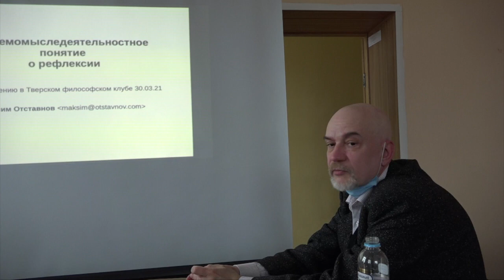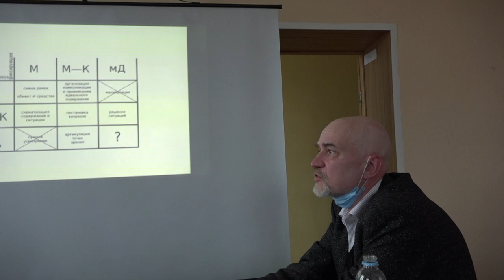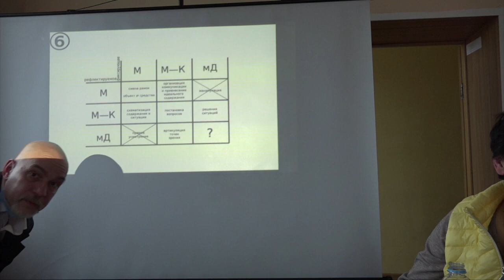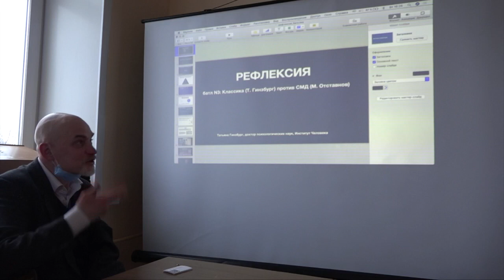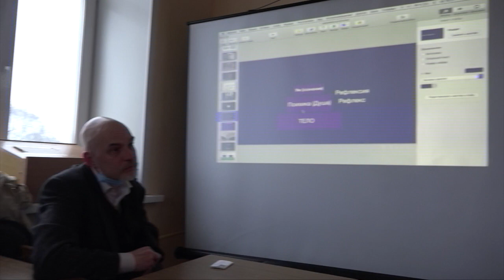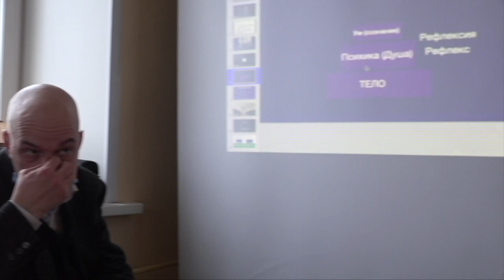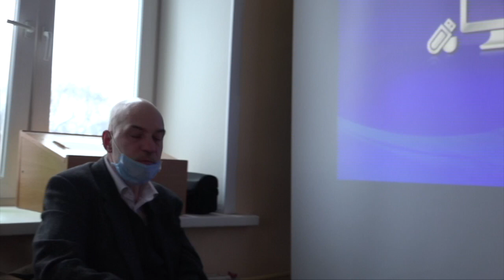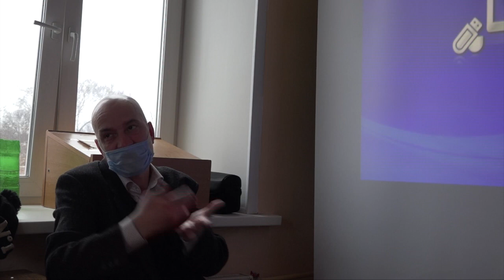Вопросы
Это вопросы друг другу и от аудитории на батле, посвященном Рефлексии,